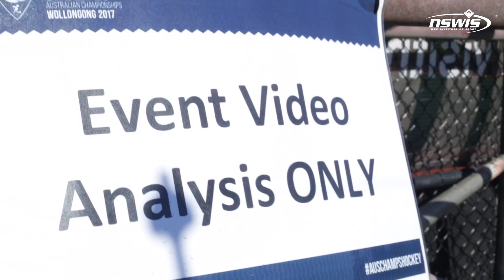Inside NSWIS | Performance Support - Hockey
At the recent U21 Australian Hockey Championships the NSW Institute of Sport assisted in delivering performance support through analysis and GPS. Find out more on how data is being used in sport to develop our future hockey athletes.